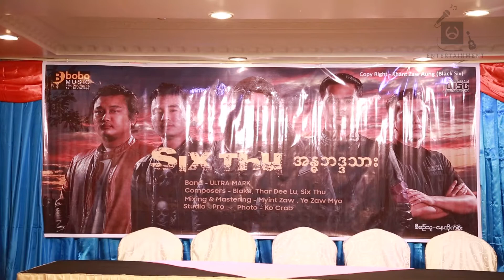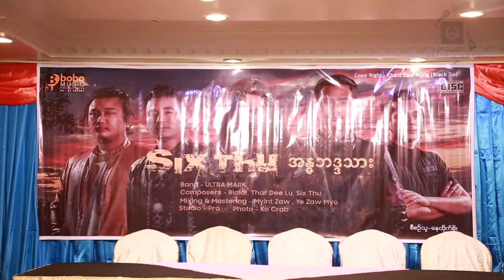Six Thu အႏၶဘဒၵသား ေတးစီးရီးမိတ္ဆက္ပြဲ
7.1.2019 ရက္ေန႔တြင္ ရန္ကုန္ျမိဳ႕ ဆူးေလဘုရားလမ္းရွိ Orchid Hotel တြင္က်င္းပျပဳလုပ္ခဲ့ပါတယ္